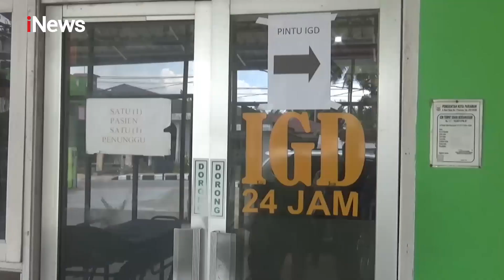iNewsSiang 03 Februari 2023 Segmen 3